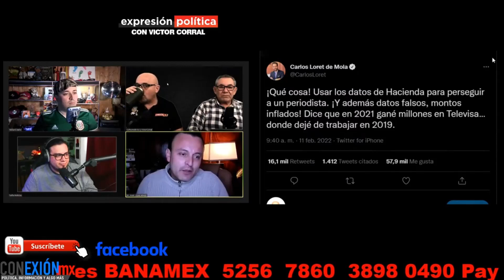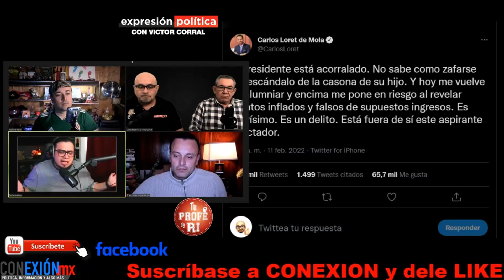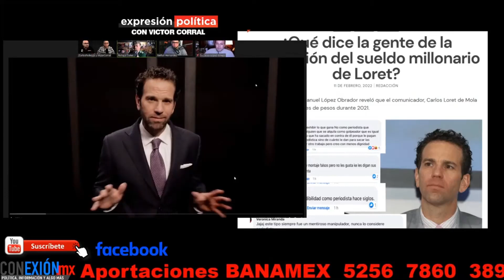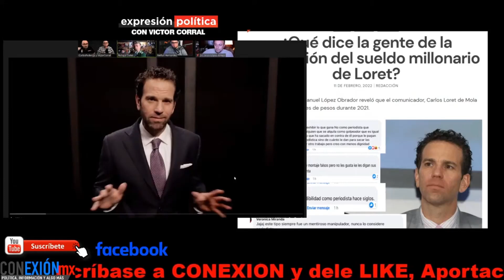Esto no le perdonará AMLO a Loret; haberse metido con su hijo ¿De qué es capaz Obrador? Aquí la hist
Esto no le perdonará AMLO a Loret; haberse metido con su hijo ¿De qué es capaz Obrador? Aquí la historia de su pasado corto.  Por hoy  empezó y el "periodista" sólo tira desesperación en su hablar.

APORTACIONES:
BANAMEX  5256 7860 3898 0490 OXXO o SUCURSAL